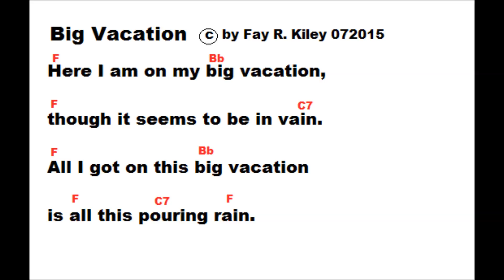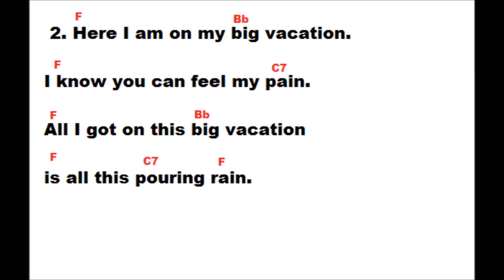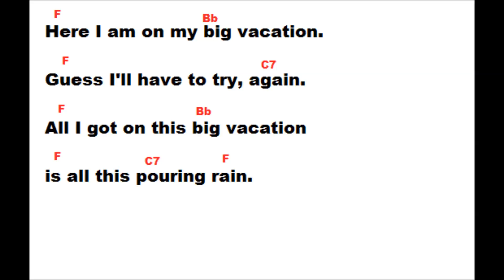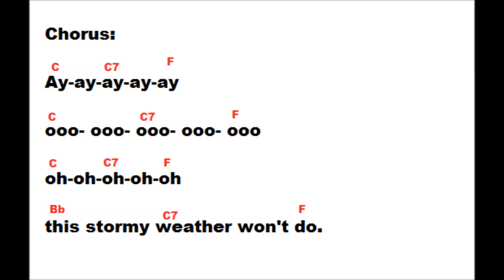Big Vacation by Fay R Kiley 072105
New Composition for Lavaland Uke Camp Summer Session 2015
Words and chords for sing a long